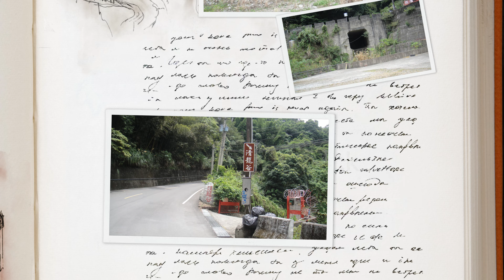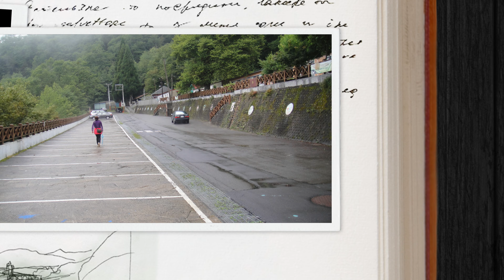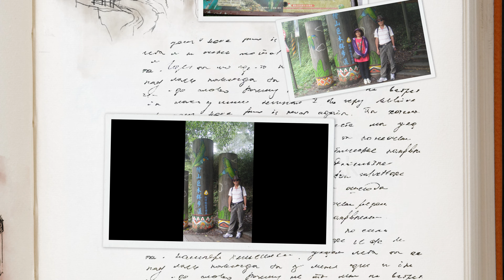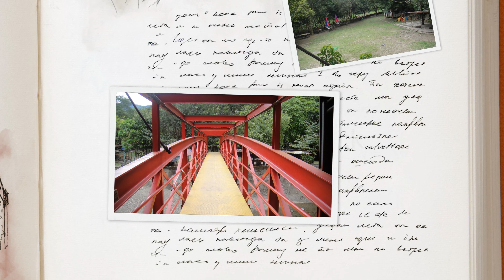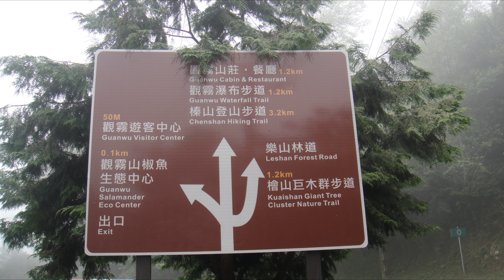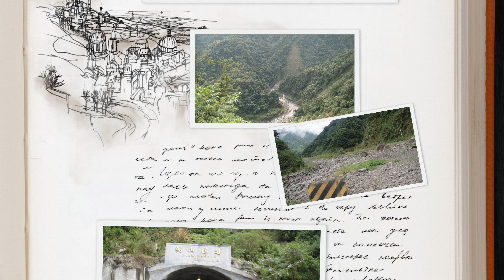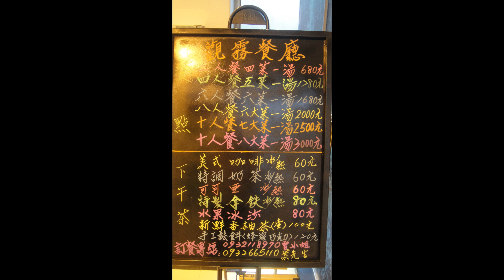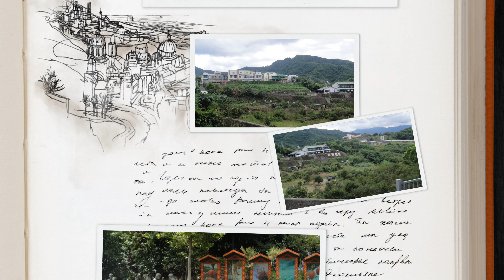小烏來與觀霧之旅4k